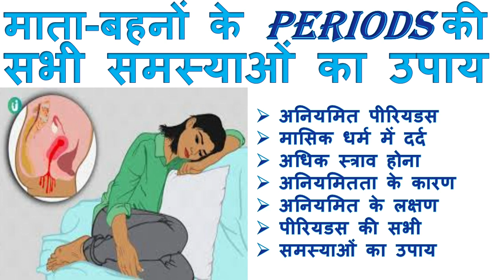माता-बहनों के पीरियडस की सभी समस्याओं का उपाय II REMEDY UPDATES II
माता-बहनों के पीरियडस की सभी समस्याओं का उपाय